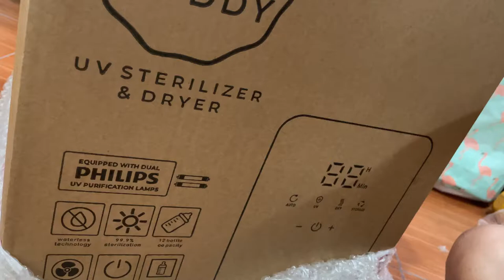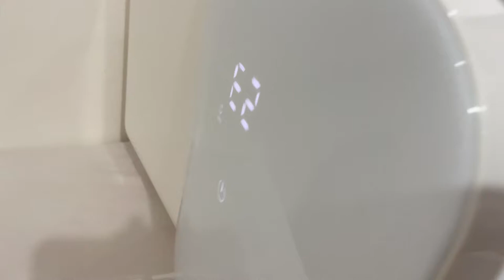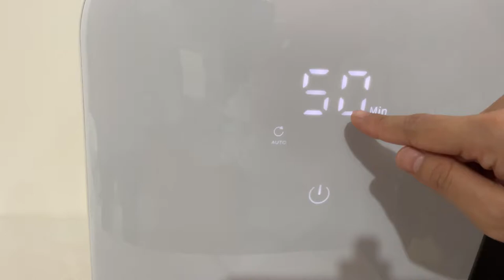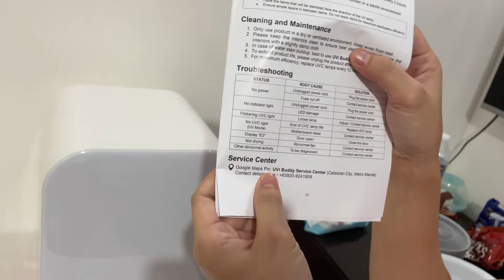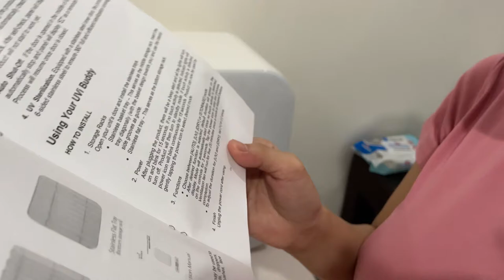3.0 UVi BUDDY UV STERILIZER & DRYER (16L)